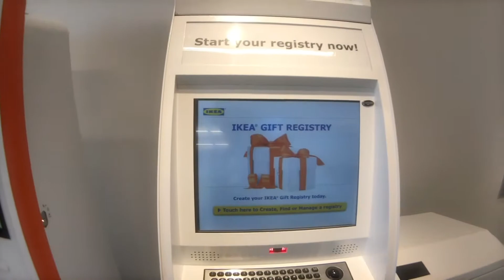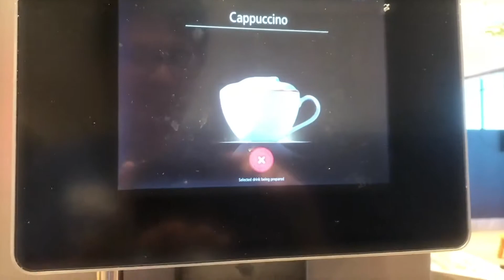LAS VEGAS | IKEA RESTAURANT & CAFE | BREAKFAST at IKEA LAS VEGAS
OH what a glorious morning! Big breakfast, budget price at IKEA LAS VEGAS RESTAURANT & CAFE. Left IKEA with an empty cart but with a full tummy! Good food at IKEA LAS VEGAS RESTAURANT & CAFE.